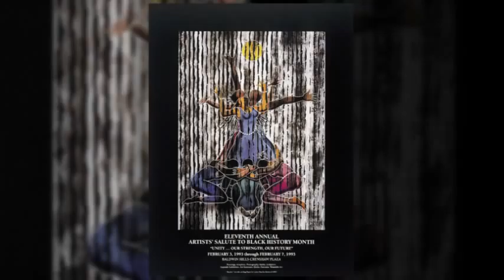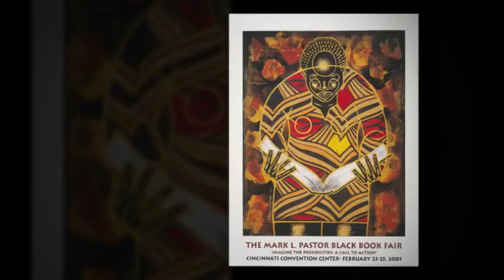RAISING THE ARTS by Larry Poncho Brown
Over 65 creations by renowned artist Larry "Poncho" Brown for various organizations over the past two decades. The portfolio of images were commissioned by non-profit organizations for event promotions or organizational fundraising. Need a fundraisier for your organization??